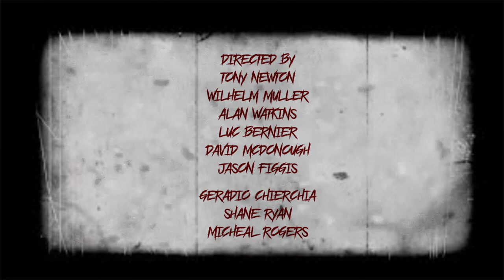Gore Theatre 2- Official Trailer (Horror Anthology 2020)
From Vestra Pictures and Trash Arts

Welcome back to the Gore Theatre, for macabre short films and twisted tales to enjoy!
Directed by- Sam M Bell, Tony Newton, Wilhelm Muller, Jason Figgis, Luc Bernier, David Mcdonough, Geradio Chierchia, Michael Rogers, Shane Ryan, Alan Watkins.

Released 2020 on same disc as the original gore theatre!
Now out on TromaNow!